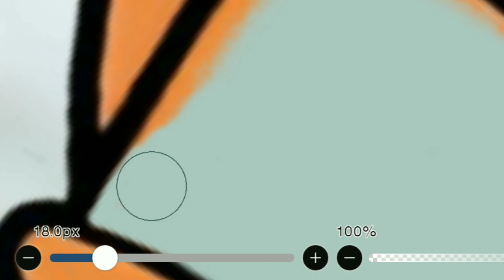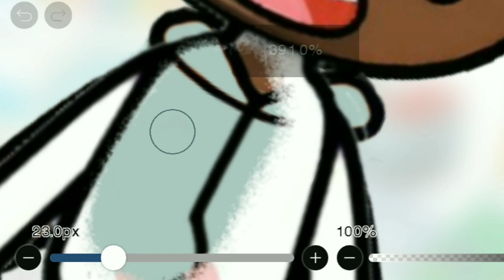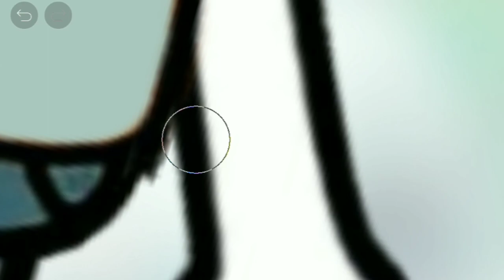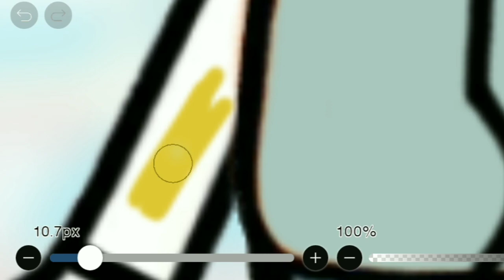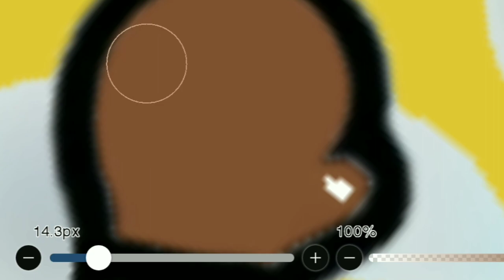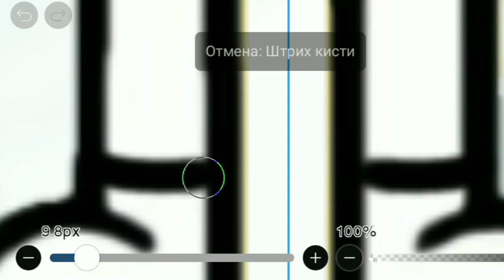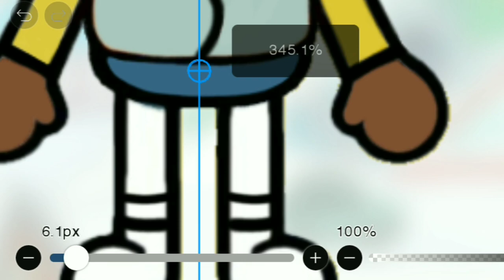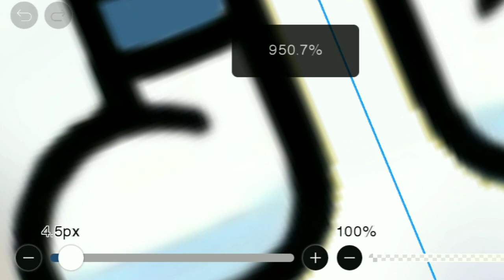CRAIG in Toca Boca/Below is a link to download / Toca Life World/ Emily Toca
To download the drawing, follow this link👇🏽